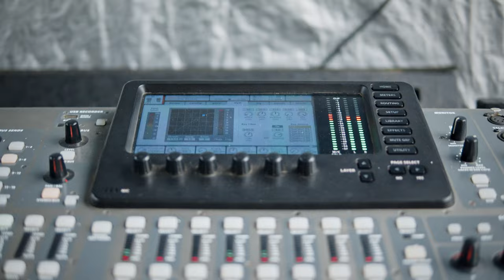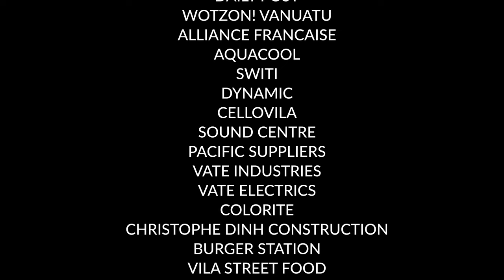VANUATU DJ FESTIVAL 2021 (10th Edition)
VANUATU DJ FESTIVAL 2021, from Port Vila Vanuatu .- Come see us in 2022

Song: Pepas Tiësto Remix
Artist: Tiesto, Farruko
Tune also available on Beatport.com

Big Thank you to the following persons and organizations:
DIGICEL
TUSKER
PARADISE FM98 (VBTC)
AJC
KACIFIC
83 ISLANDS DISTILLERY
TITAN FX
PACIFIC PRIVATE BANK
BUZZ FM96.3
DAILY POST
WOTZON! VANUATU
ALLIANCE FRANCAISE
AQUACOOL
SWITI
DYNAMIC
CELLOVILA
SOUND CENTRE
PACIFIC SUPPLIERS
VATE INDUSTRIES
VATE ELECTRICS
COLORITE
CHRISTOPHE DINH CONSTRUCTION
BURGER STATION
VILA STREET FOOD
CLUB LIT
SOUND TRIBE KREW
VANUAKAVA
BELLA VISTA ENTERPRISE
WAYF EVENTS
PORT VILA CITY COUNCIL & THE LORD MAYOR (MR. ERIC PUYO FESTA)
VANUATU NATIONAL SPORTS COMMISSION (MR. TREVOR TOKA)
THE MINISTRY OF INTERNAL AFFAIRS (HON ALATOI ISHMAEL KALSAKAU)
THE POLICE DEPARTMENT
THE DEPARTMENT OF ENVIRONMENTAL PROTECTION & CONSERVATION
AELAN LENS
GUARD ISLAND SECURITY
MASTERSOUNDS
LIVING LIFE
THE VOLUNTEERS
THE DJs, MCs AND PERFORMERS
THE STALL OWNERS
MRS. CARISSA JACOBE
MR. ERIC CHATELAIN
MRS. MONICA DE GAILLANDE
MR. HIRAM GADEN
MR. HALING LEO
MR. PASCAL DE GAILLANDE